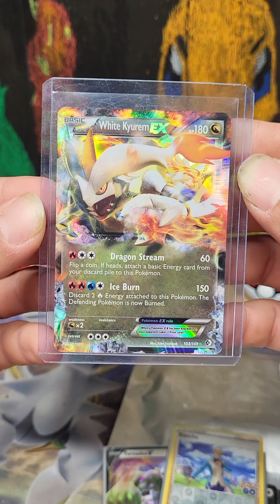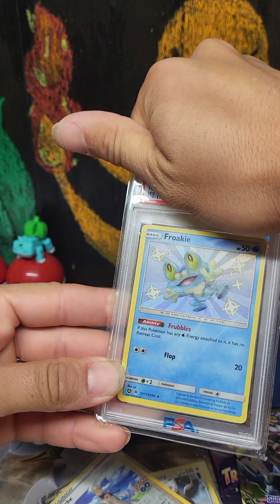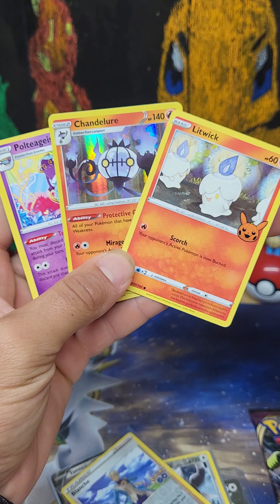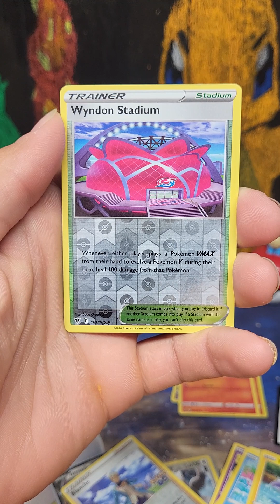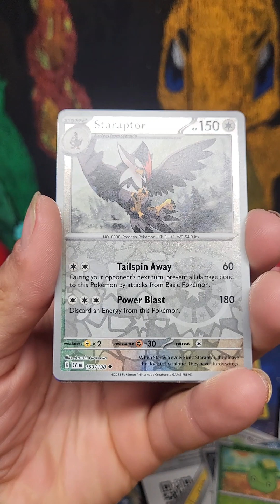Pokemon Mystery Packs